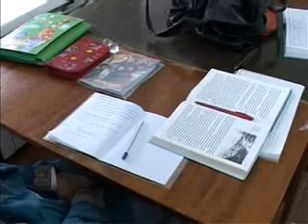"Скорая помощь" (выпуск 20, 15 марта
Двадцатый выпуск программы &quot;Скорая телевизионная помощь&quot; от 15 марта 2010 года на канале Черноморской телерадиокомпании